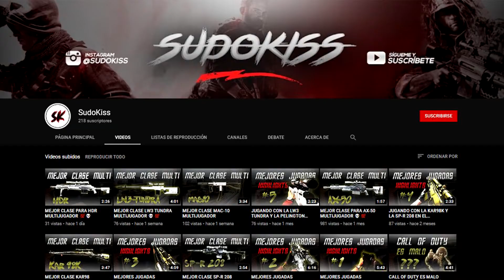ARRASANDO CON LA SP-R 208 Y LA KAR98K EN EL MULTIJUGADOR 💯💀🎮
Hola perros, hoy les traigo algunos clips jugando con la SPR y la KAR98K  en el multijugador de CALL OF DUTY MODERN WARFARE dejen su hermoso like si les gusto y nada, disfrútalo!!😉

​​Vídeo creado y subido por SudoKiss